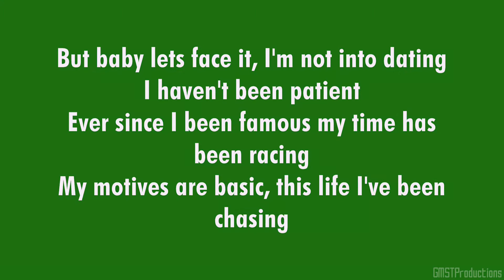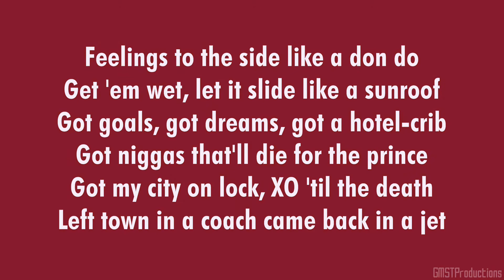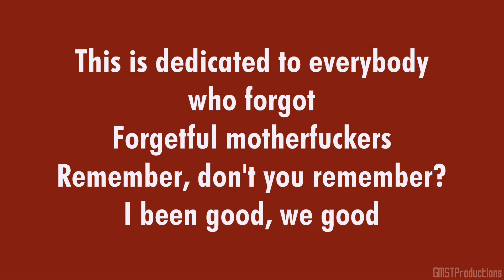Lil Wayne - I'm Good (Lyrics)(Dedication 5 Mixtape)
Hope everyone enjoys the lyric video!

It really does help out a lot with the channel.

System Specs
CPU: AMD FX-8150 Zambezi 3.6GHz
WC: Thermaltake Water 2.0 Extreme/All-In-One Liquid Cooling System
GPU: ASUS GTX 670 DirectCU II
PSU: Thermaltake Black Widow 850W ATX 12V v2.3
RAM: Corsair Vengeance LP 16GB (2x8GB) DDR3 1600MHz
HD1: SEAGATE Barracuda 3TB 7200 RPM
Chassis: Thermaltake Chaser A71 Black SECC ATX Full Tower Case